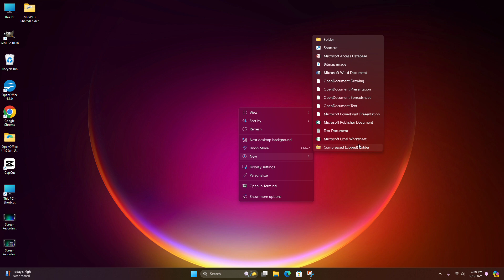Start creating a bitmap image from the desktop context menu | Windows 11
Start creating a bitmap image  from the desktop context menu